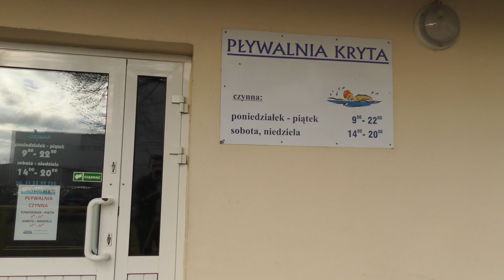Ferie 2018 w Gminie Praszka